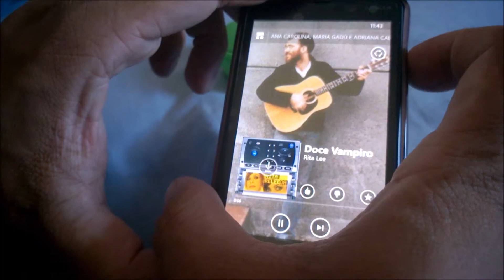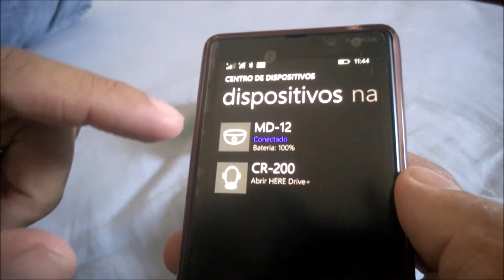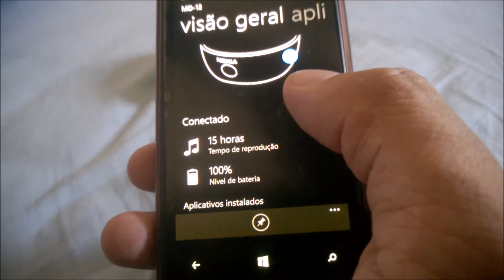Demonstração Nokia Speaker MD-12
Vejam uma demonstração de como funciona o Nokia Speaker MD-12 e seu fácil pareamento com o Lumia 925.

Gostou? Curte e Compartilha. Ficou com alguma dúvida? Pergunte abaixo.

* Windows Forever BR Rock
* Windows Forever BR